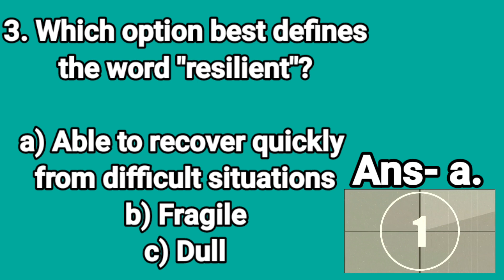Test Your English 08//Vocabulary Quiz//Learn New words in 50 seconds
This type of short and quick revisions help us recall many new words best use for Spoken, Competitive English and standardized writing skills.

keep revising with Anglodictu_Pranesh_Sir

watch other videos from playlist-Competitive English

join for pdf 📝 notes